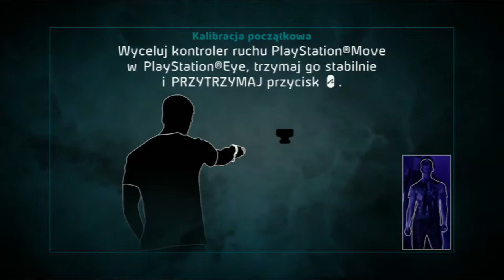Let's Play Herosi PlayStation Move Odc.1 - Poćwiczmy trochę